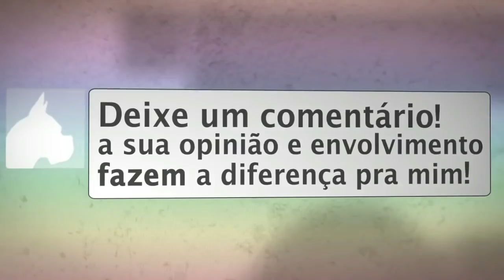ELIMINANDO O MEDO.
Para Estudo e Reflexão 36 - ELIMINANDO O MEDO.
Observações práticas para problemas do nosso cotidiano.

TERAPIAS OFERECIDAS.
10:00H ÀS 19:00H.
▬▬▬▬▬▬▬▬ஜ۩۞۩ஜ▬▬▬▬▬▬▬▬▬
Contatos:
Contatos:
▬▬▬▬▬▬▬▬ஜ۩۞۩ஜ▬▬▬▬▬▬▬▬▬
Outra Forma de ajudar:
Banco Bradesco
Agência: 2379-5
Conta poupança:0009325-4